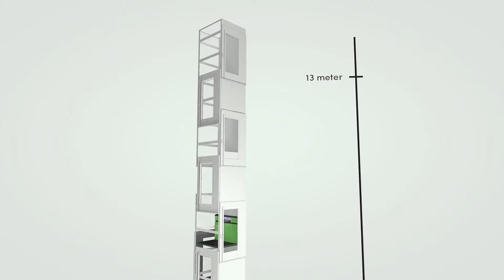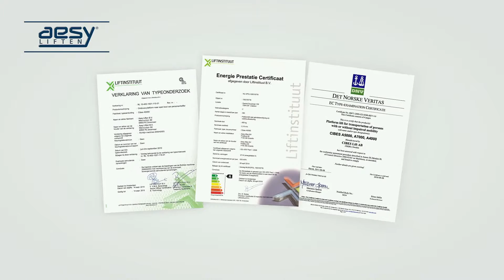Aesy Liften - Leveringsprogramma